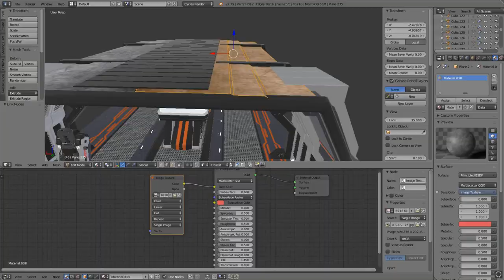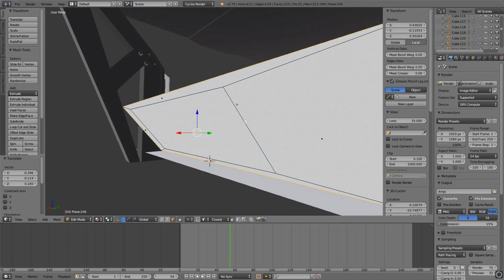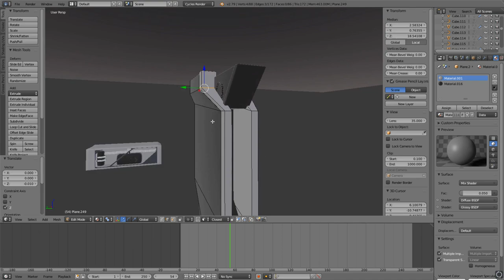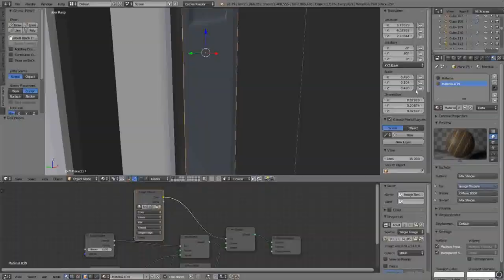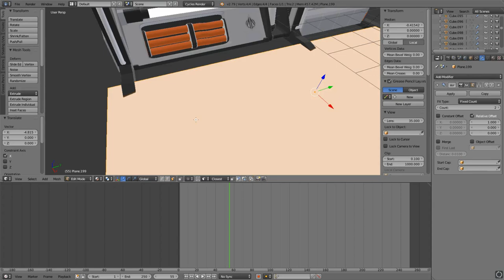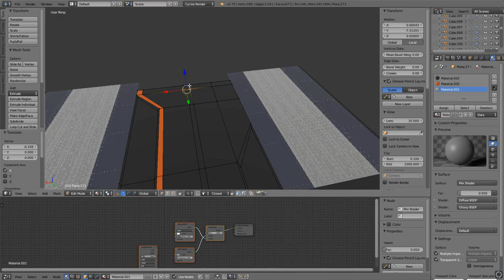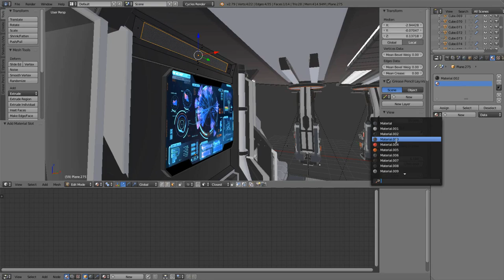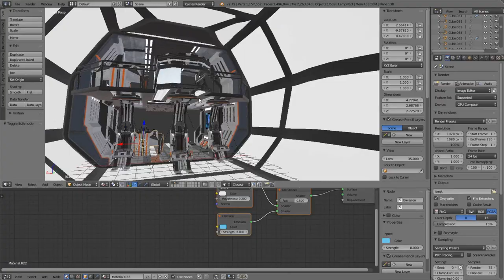Building Star Citizen: Carrack Bridge Rework ep3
This model was designed from the star citizen Carrack concept art shown on the ATV anniversary episode. I will be building more models over time to get a better idea of the Carrack Interior.
This series is dedicated to Star Citizen Concept art. The intention of the series is to inspire ideas and conversation! Star Citizen models built by West_Sage can be found on Sketchup 3D warehouse and Sketchfab.